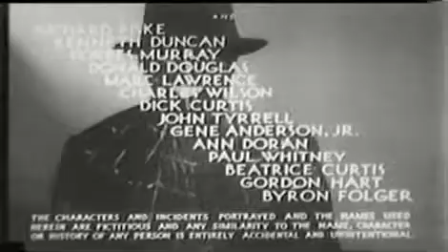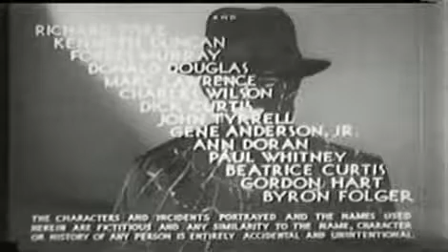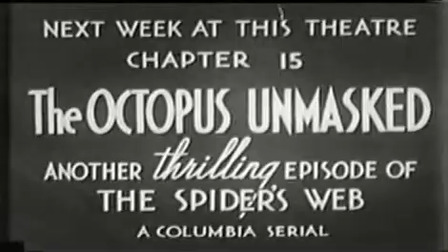The Spider's Web - Chapter 14 - The Double Cross (1938)